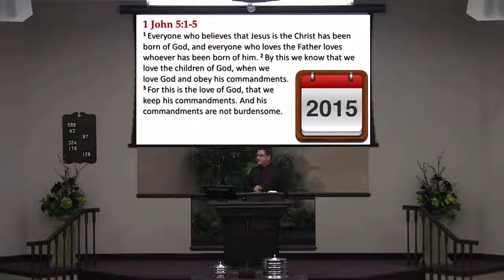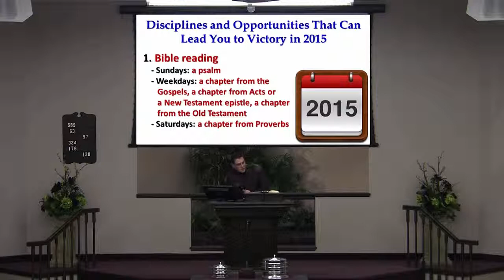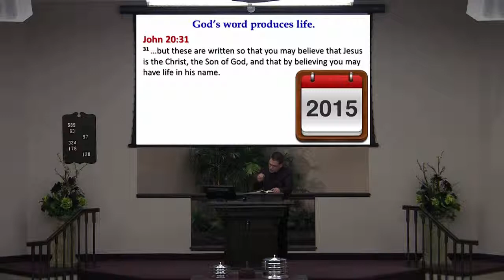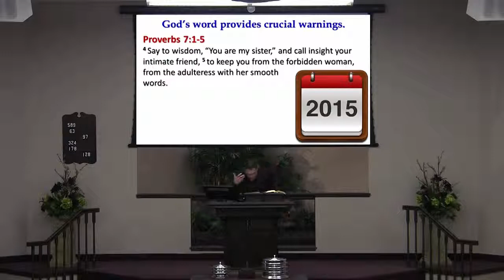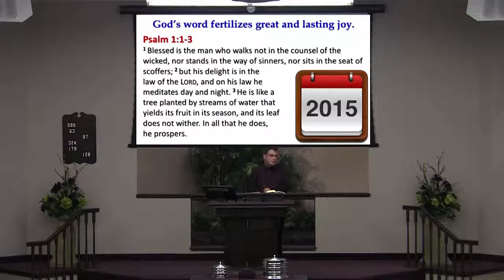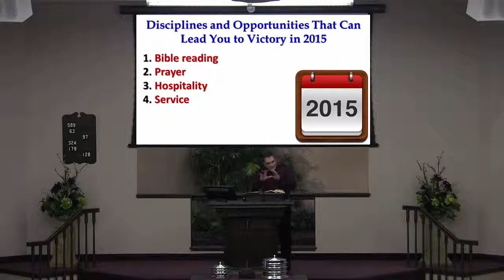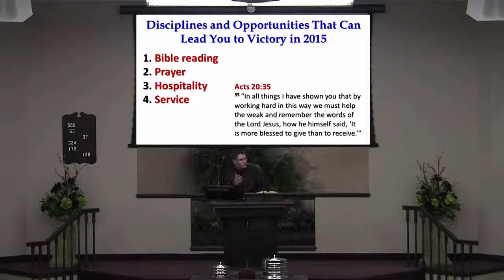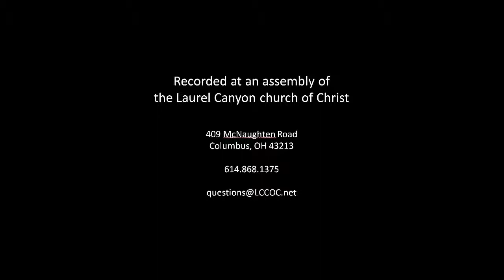150104 PM Disciplines and Opportunities That Can Lead You to Victory in 2015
Disciplines and Opportunities That Can Lead You to Victory in 2015  A.  If the Lord wills, 2015 contains a wealth of opportunities. B.  What disciplines and opportunities have the potential to lead us to victory? (1 John 5:1-5) I. __________ _____________ A.  Our plan: 1.  Sundays: a psalm (to lift our hearts in worship). 2.  Weekdays: a chapter from the Gospels (to fix our eyes on Jesus), a chapter from Acts or one of the New Testament epistles (to refresh ourselves on what it means to be followers of Jesus), and a chapter from the Old Testament (to expand our knowledge of God’s great plan to save mankind). 3.  Saturdays: a chapter from Proverbs (to grow in wisdom). B.  Benefits and blessings: 1.  God’s word is the source and fortifier of faith (Rom 10:17) 2.  God’s word produces to life (John 10:10; 1 Pet 1:23-25; John 6:63; 20:31) 3.  God’s word gives hope (Rom 15:4) 4.  God’s word leads to freedom (John 8:32; 17:17) 5.  God’s word is a matchless fountain of wisdom (Prov 1:2-4) 6.  God’s word provides crucial warnings (Prov 7:1-5) 7.  God’s word enables us to defeat the devil (John 8:44; Eph 6:16-17) 8.  God’s word fertilizes great and lasting joy (Psa 1:1-3) II. ____________ A.  Ourplan: pick a different person each month and pray for them every day. Pray for receptive hearts, opportunities, wisdom, and boldness. Pray that God might use you to impact them. B.  Benefits and blessings: “The prayer of a righteous person has great power as it is working”(James 5:16). III.___________________ A.  Our plan: in an effort to serve through hospitality and develop closer relationships, invite someone to your home or out for a meal once a month. B.  Benefits and blessings: the fruit of “glad and generous hearts” (Acts 2:46-47).IV. _____________ A.  Our plan: where are the opportunities to make a difference by serving? Can you host a singing or Bible study? Can you help an elderly brother or sister around their house? Can you visit someone who is shut-in? Who could use an extra dose of encouragement? B.  Benefits and blessings: “It is more blessed to give than to receive” (Acts 20:35)